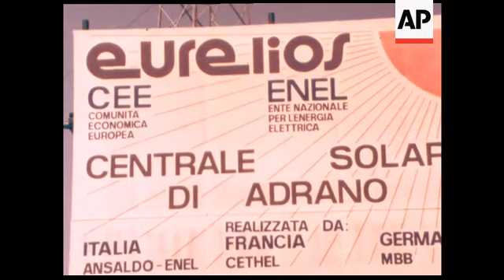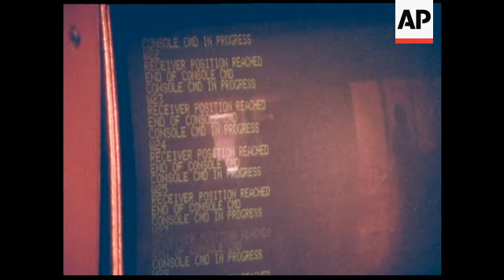Adrano, c’era una volta Eurelios l’energia solare che fece sognare la città e il mondo VIDEO